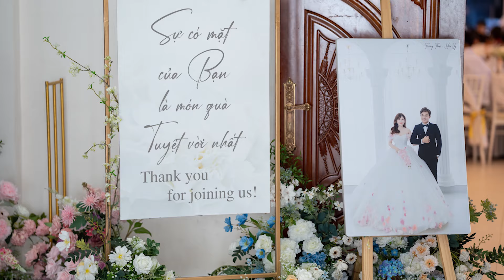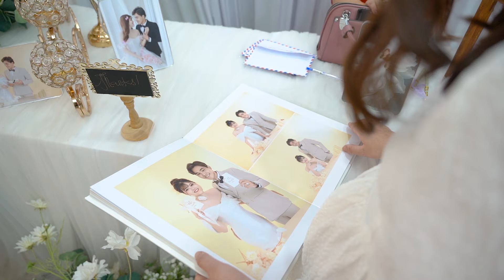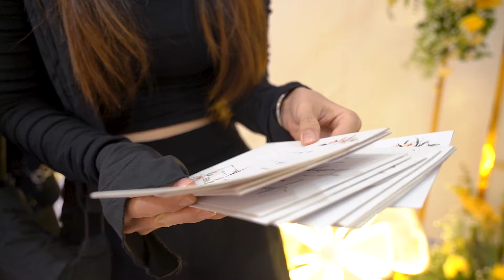Lễ Tân Hôn Trường Thoại & Yến Vy